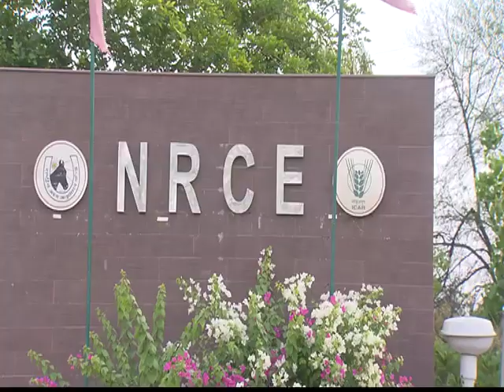श्रेष्ठ संस्थान | Shresht Sansthan | Promo | July 27, 2022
देखिए दूरदर्शन किसान की नई पेशकश– श्रेष्ठ संस्थान।
31 जुलाई 2022, रात 8 बजे।
आपको लेकर चलेंगे राष्ट्रीय अश्व अनुसंधान केंद्र, हिसार , हरियाणा के सफर पर।
–जहां लगातार हो रहा है अश्वों पर अनुसंधान।
–जहां वैज्ञानिक देते हैं अश्वों पर विशेष ध्यान।
–जहां मिलते हैं अश्वपालकों को अपने सवालों के जवाब।